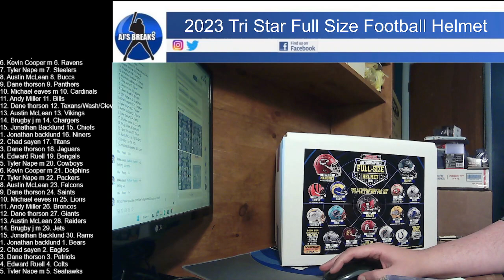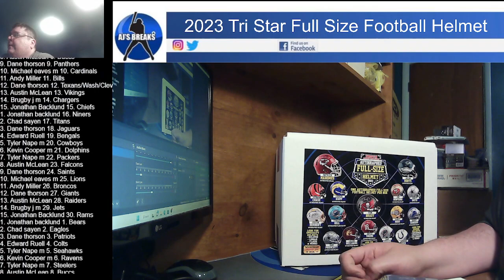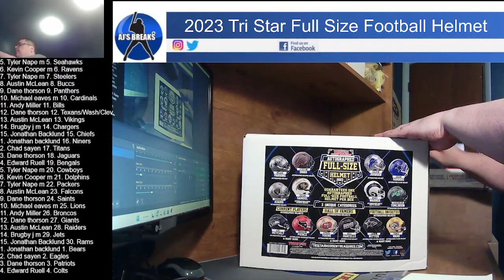2023 Tri Star Full Size Football Helmet